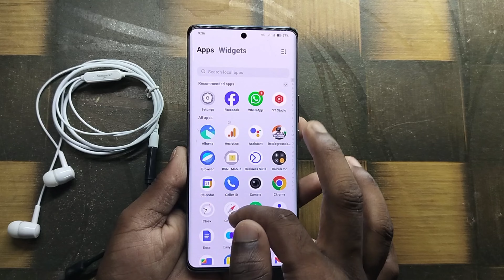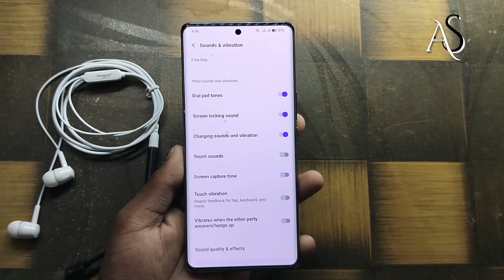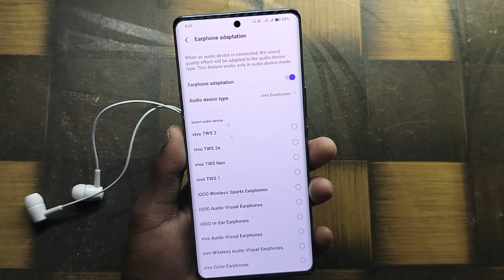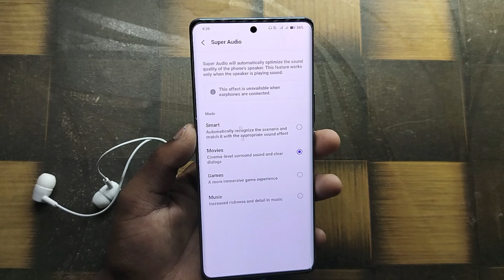vivo y200 pro super audio sound settings !! vivo y200 pro full sound settings !! vivo y200 pro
vivo y200 pro super audio sound settings !! vivo y200 pro full sound settings !! vivo y200 provivo y200 pro super audio sound settings